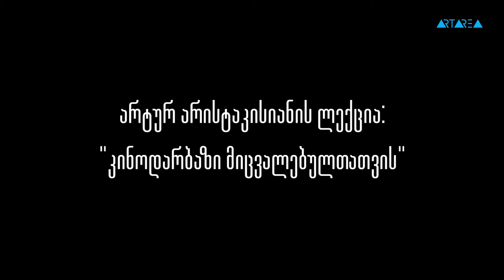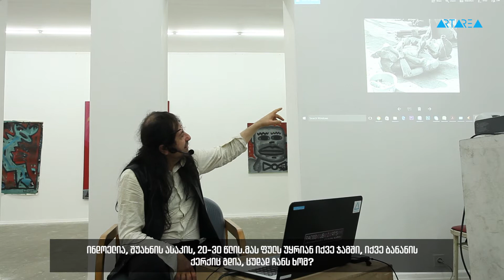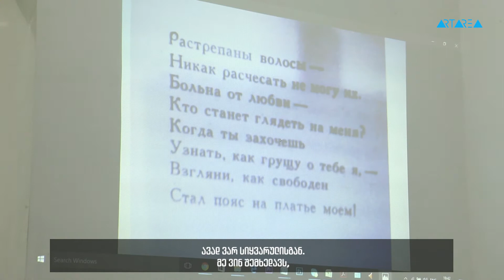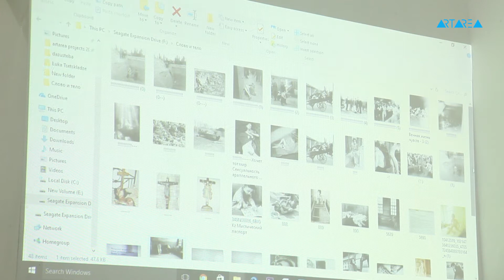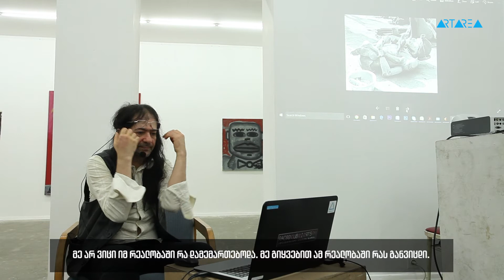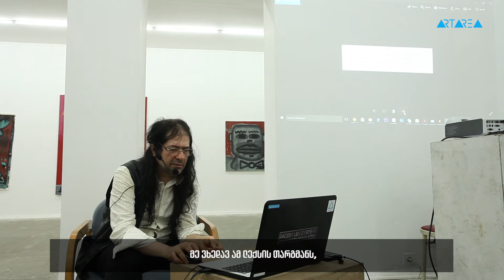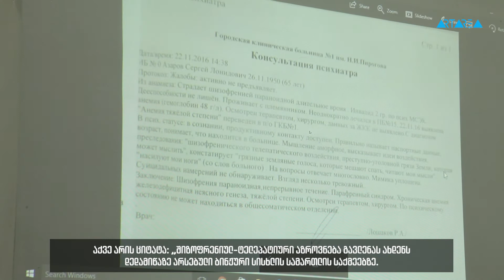არტურ არისტაკისიანი - კინოდარბაზი მიცვალებულთათვის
კავკასიის ახალი კინოს სკოლა- არტურ არისტაკისიანი თანამედროვე რუსული კინემატოგრაფიის ერთ-ერთი ყველაზე ურთიერთგამომრიცხავი და ხმამაღალი ფიგურაა. მისი 1994 წელს გადაღებული "ხელისგულები" და 2001 წელს გამოშვებული სურათი "ადგილი მიწაზე," კინემატოგრაფიულ წრეებში ლეგენდარულ ნამუშევრებად მოიხსენიება. არისტაკისიანი ბერლინის, სანდენსის, კარლოვი-ვარის, სან-ფრანცისკოსა და ბუენოს აირესის საერთაშორისო ფესტივალების მთავარი პრიზიორია. დღესდღეობით არისტაკისიანი მოსკოვისა და სანკტ-პეტერბურგის ახალი კინოს სკოლის ერთ-ერთი წამყვანი პედაგოგი და გამორჩეული ფიგურაა. მისი მეთოდიკა განსაკუთრებული ფერწერული მანერითა და ფოტოგრაფიის გავლენით განსხვავდება. კავკასიის ახალი კინოს სკოლა და არტარეა ერთობლივად წარმოგიდგენთ მის ლექციას, სახელად "კინოდარბაზი მიცვალებულთათვის".